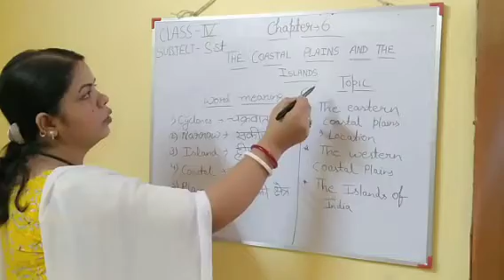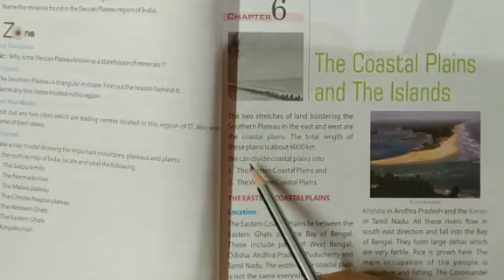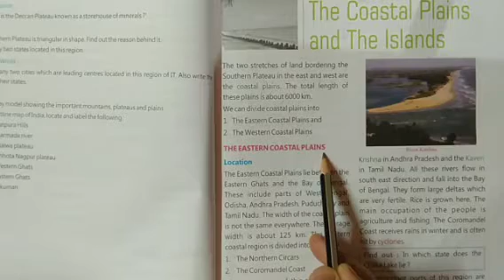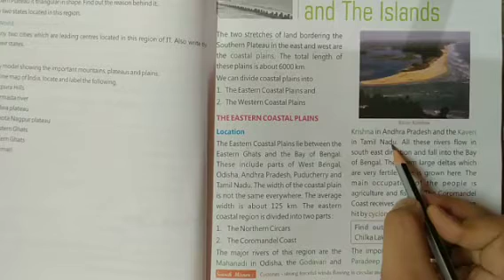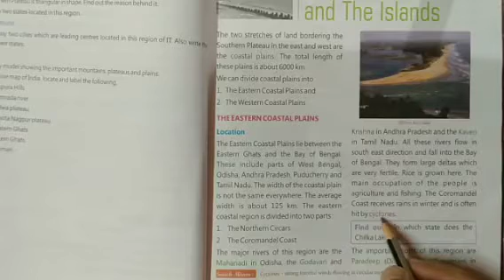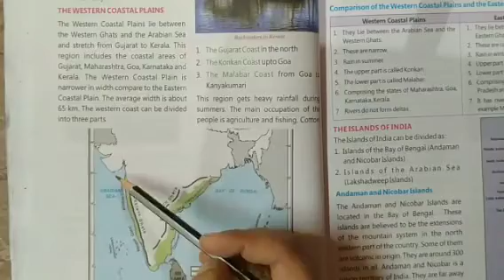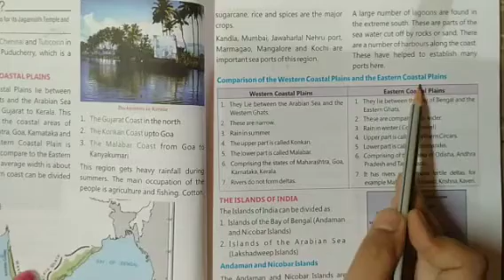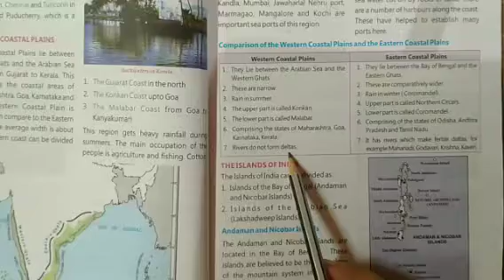Class-4 SST Chapter-6 II The Coastal Plains and Islands II Part-1 II July Course II